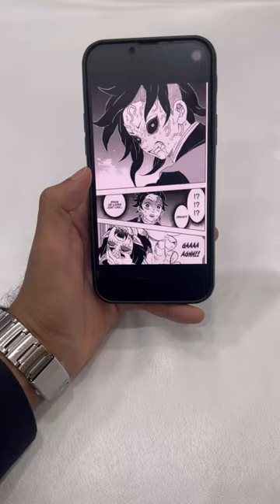From Concept to Creation: Witness Journey of Demon Slayer Inspired Custom Lining in a Bespoke Suit!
Step into the world of bespoke craftsmanship as we unveil the captivating process of transforming a concept into a reality. In this YouTube Shorts video, we take you on a mesmerizing journey from digital inspiration to a remarkable bespoke suit with anime-inspired custom lining. Watch as we bring your favorite anime scenes to life, seamlessly transitioning from images on a phone to intricately woven fabric, and finally culminating in a breathtaking bespoke suit. Experience the artistry and attention to detail as the concept unfolds, showcasing the seamless fusion of technology, creativity, and masterful craftsmanship. Join us on this remarkable voyage and witness how your passion for anime can be beautifully integrated into a bespoke fashion statement. Don't miss out on this captivating journey! Watch now and immerse yourself in the magic of anime-inspired customization.

Tailor the description to provide specific details about the process showcased in your video, highlighting the key moments of transition from concept to creation.